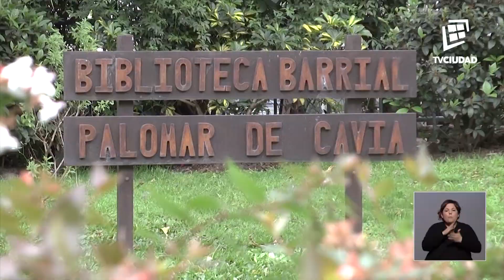Ciclo Narrativas barriales Ep. 6 Inés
Ciclo Narrativas barriales (Labtee-Udelar - Bibliobarrio - TV Ciudad, Montevideo, 2018).
Ep. 6 Inés. Tres Cruces: el verde de mi niñez
Emitido en Informe Capital, TV Ciudad, 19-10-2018